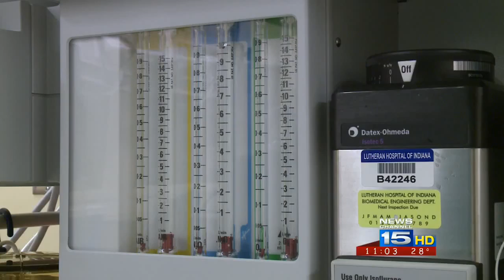Parkview Field Safety Nets